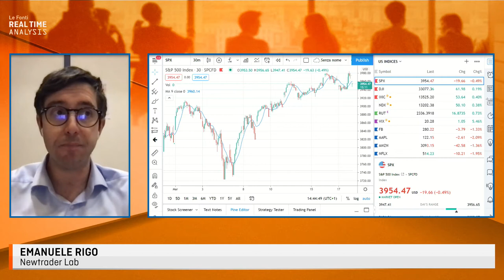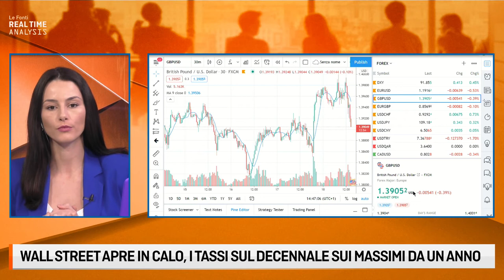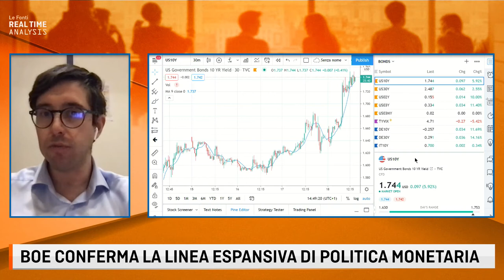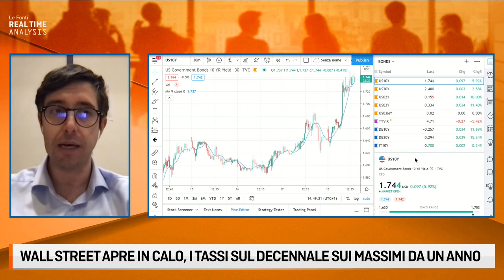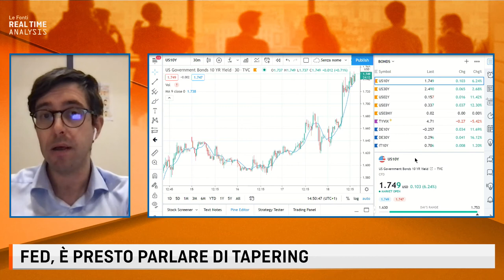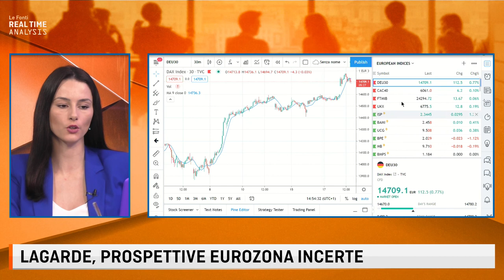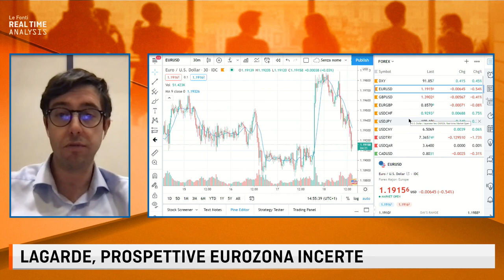POWELL CONFERMA LA POLITICA ESPANSIVA. TREASURIES SUI MASSIMI DA 14 MESI